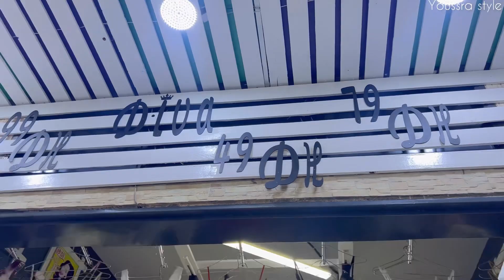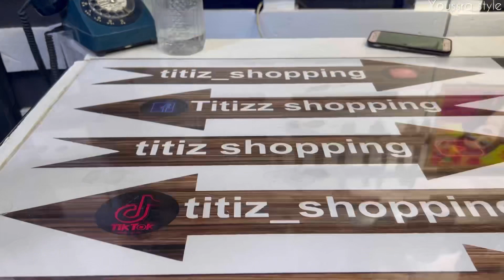مشروع لبنى الجديد 🥳😳